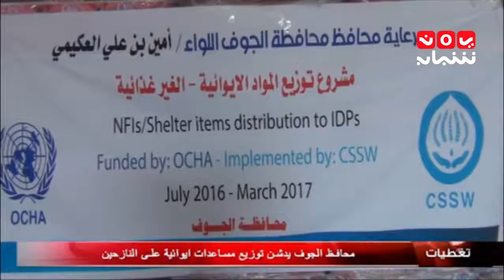تغطيات ...محافظ الجوف يدشن توزيع مساعدات ايوانية على النازحين 13-11-2016